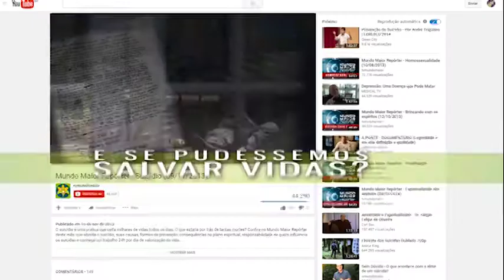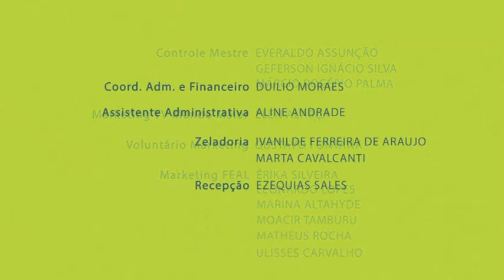Síndrome do ninho vazio | Espírito de Mulher | Parte 4 (08/12/2016)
A saída dos filhos de casa pode causar grande sofrimento aos pais. Esse sentimento chama-se síndrome do ninho vazio e pode causar depressão nos progenitores. Como eles podem superar esse momento tão delicado e amenizar o sentimento de perda?  Como os filhos podem ajudar os pais a superarem esse momento? Como a doutrina espírita enxerga a missão dos pais com relação a seus filhos? Confira no Espírito de Mulher.